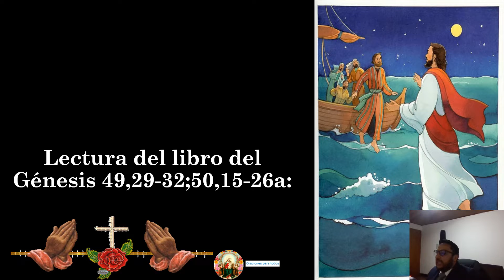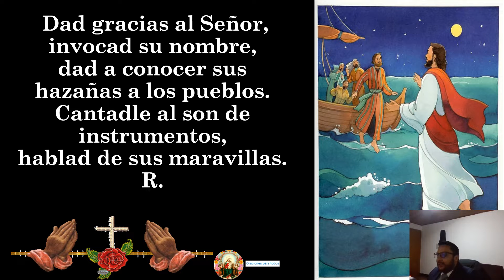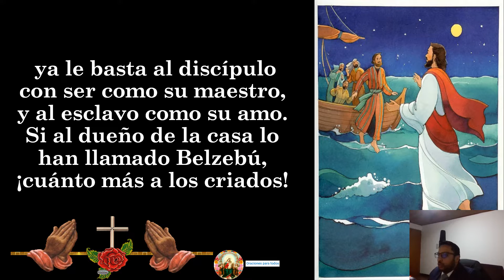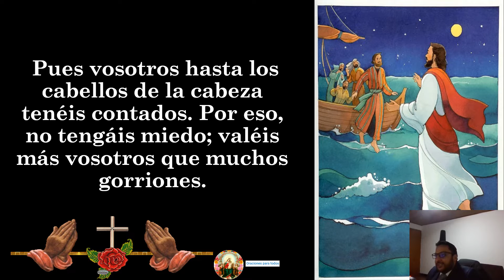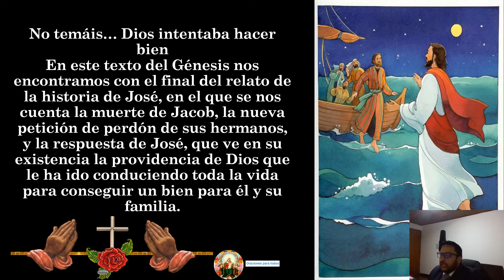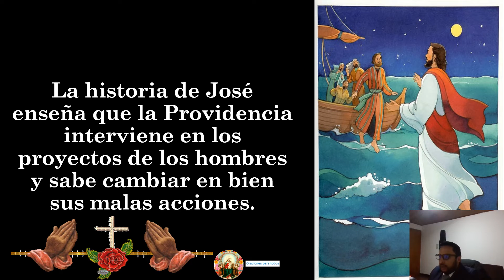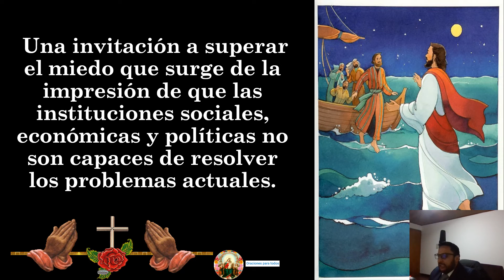Evangelio del día SABADO 10 DE JULIO 2021 “ No tengáis miedo ”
Escríbenos a nuestro WhatsApp! Comenzaremos a mandar mucho valor por esta vía que no encontraras en otra red. No te quedes fuera!